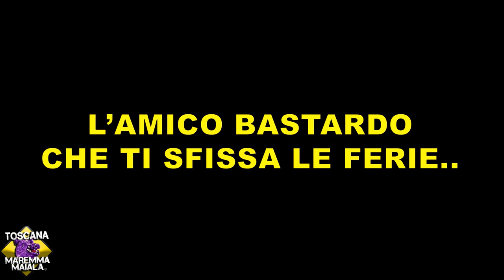L'AMICO BASTARDO CHE TI SFISSA LE FERIE